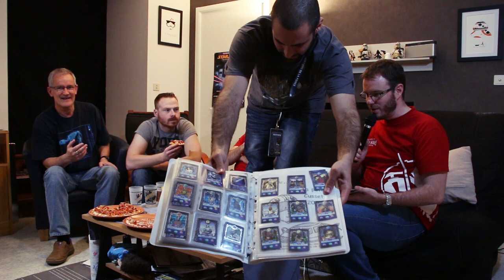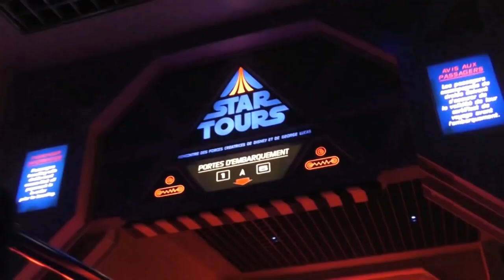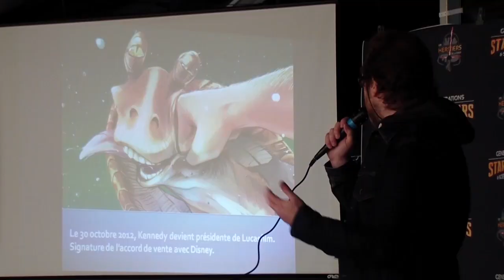Générations Star Wars et Science-Fiction 2016 à Cusset - Le Compte Rendu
Cette année nous innovons en vous proposant un compte rendu sous forme de débriefing entre plusieurs de nos membres.

1h30 de podcast vidéo pour vous replonger dans l'atmosphère de la 18è édition de la convention Générations Star Wars & SF 2016 qui avait lieu les 30 Avril et 1er Mai à l'Espace Chambon de Cusset (Allier 03).

On passe au crible les nouveautés, les animations, les invités, les cosplays, les exposants ... bref tout ce qui a fait cette 18ème édition.

N'hésitez pas à nous donner vos avis en commentaire sur ce format.